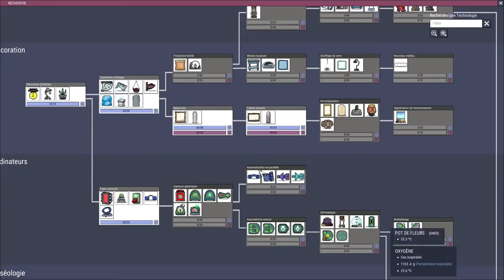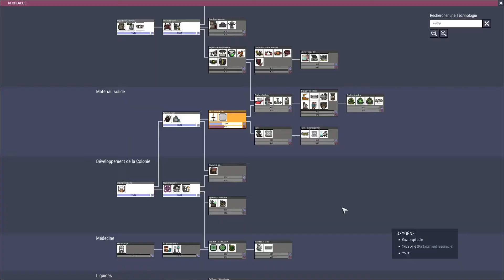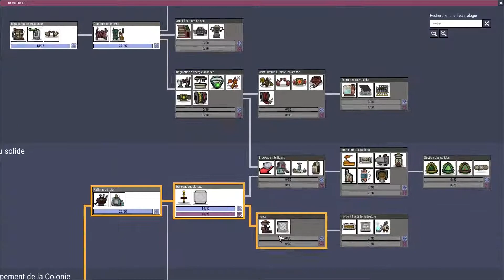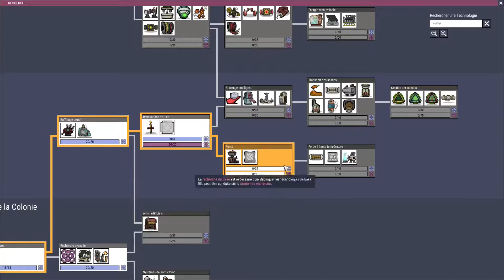[FR][Morgân] Oxygen Not Included - Ep05 – Nos mécènes ont du talent (sauf un)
Morgân vous propose son punch et sa bonne humeur dans une série sur Oxygen Not Included, où les cygnes vont dépoter !

- Ardarin
- Broudaff
- Célestin
- Gaelden
- Inaru
- Mallevin
- Papillote